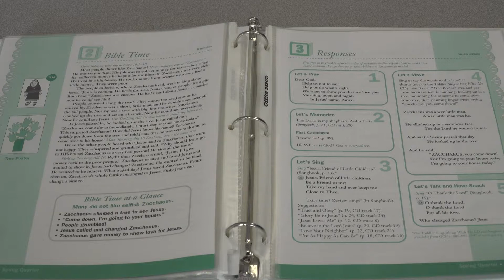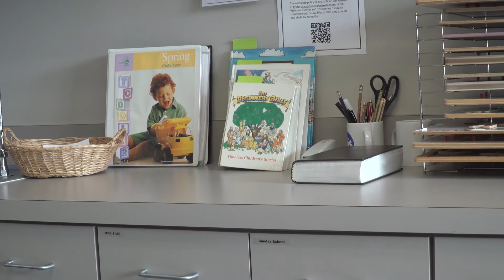Training for Preschool Volunteers—Beth Cave